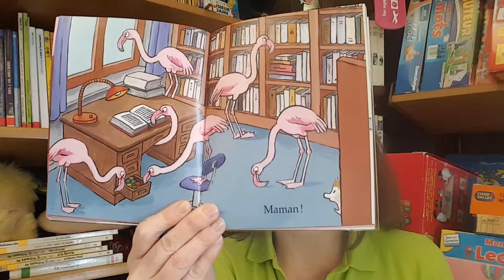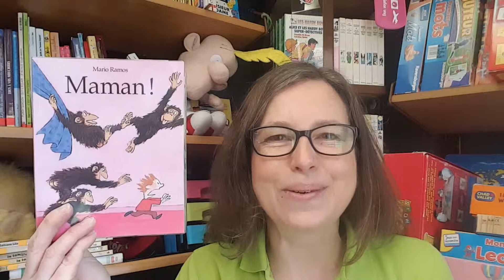Maman!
Today I recommend "Maman!".
Written by Mario Ramos,  published by l'école des loisirs

Hi! I am Nathalie Paris, AKA the French bus lady!